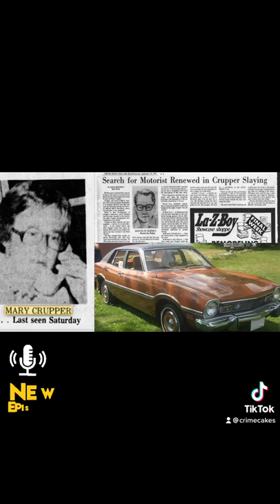New Podcast Episode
A man was stalking women in the late 1970’s Wichita. His first abduction ended in failure. Then he spotted 47 year old Mary Crupper. After he disposed of her he was right back in his hunting spot for his next victim. Wichita police circulated a sketch but this case quickly faded away because The Poet was stealing the show. Did he abduct more women in the darkness? Has he ever had to pay for his crimes?